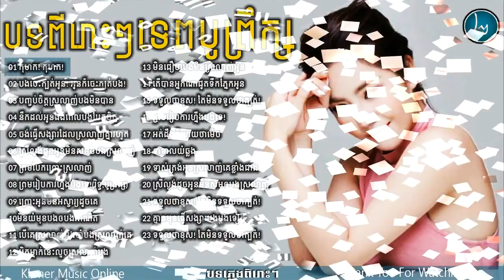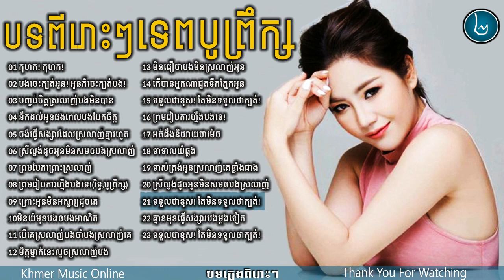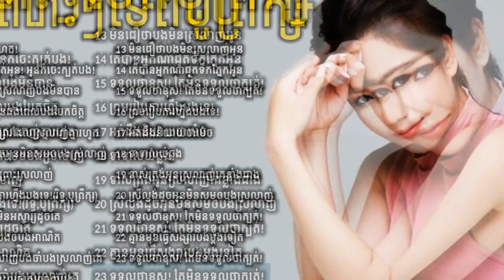tep boprek New Songs 2018,Khmer Song Non Stop Collection Vol 2 HD